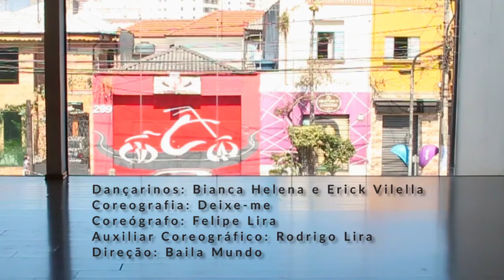Baila Mundo Photo Movie - Bianca Helena e Erick Vilella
Coreografia estilo livre de Bianca Helena e Erick Vilella.

Dançarinos: Bianca Helena e Erick Vilella
Coreografia: Deixe-me
Coreógrafo: Felipe Lira
Auxiliar Coreográfico: Rodrigo Lira
Direção: Baila Mundo